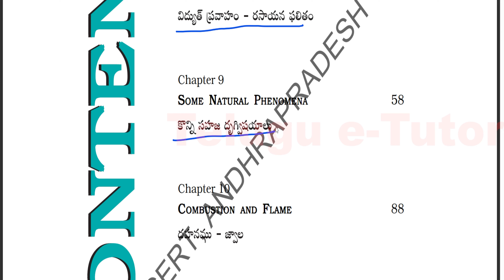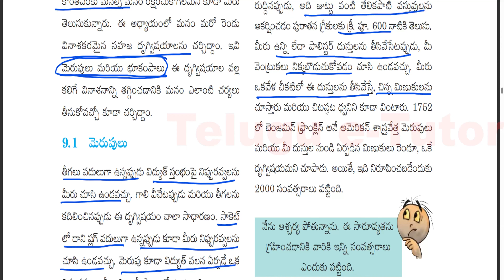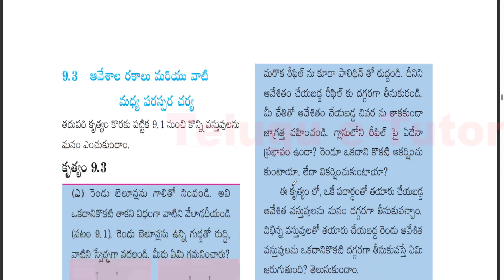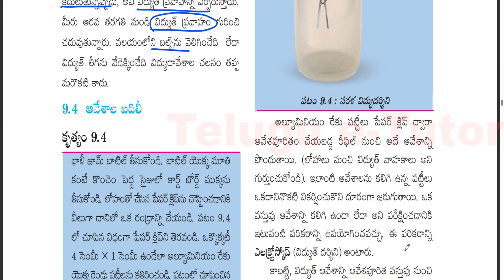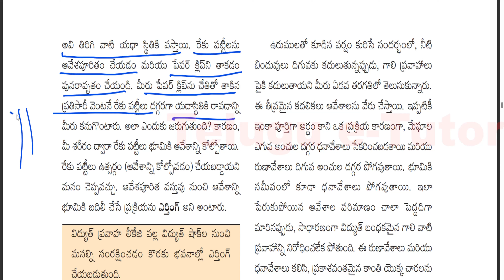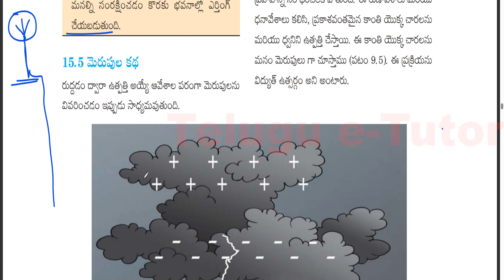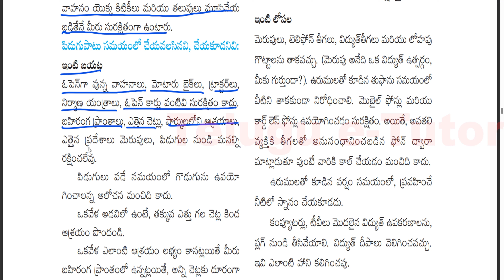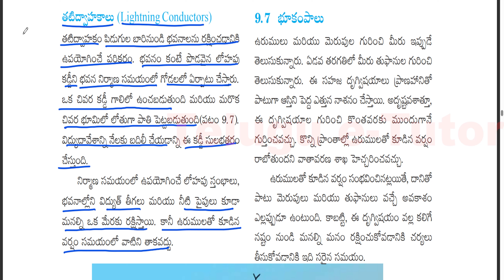SOME NATURAL P HENOMENA | కొన్ని సహజ దృగ్వి షయాలు | class 8 Physics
Link
for printed books
ear 8th-class students, I am presenting you an excellent topic from physical science in my channel. these may helpful to your all exams such as SA1, FA3 and SA2. Also useful for the next studies such as 9th class and 10th class too. Because science will repeat and continue in your every studies.
Plz visit and become a smart.

AP Class 8 New Physics | MATERIALS : METALS AND NON-METALS

Best Ipad for Studying in the Best price

class 8 new physics bits in telugu
8th class physics textbook pdf
8th class physics
8th class physics textbook
will class 8 have boards
will class 8 have offline exam
8th class social bits in telugu pdf
8th class physics bits in english
8th class science bits in telugu
will class 8 be promoted in 2021
8th class ns notes
8th class physics textbook in english medium
8th class science 1st lesson in telugu
10th class physics bits in telugu
8th class physics force lesson in telugu
ts class 8 physics textbook pdf
is class 8 board in 2021

chemical effects of electric current for class 8,
chemical effects of electric current class 8,
chemical effects of electric current class 8 notes,
chemical effects of electric current class 8 mcq,
chemical effects of electric current class 8 pdf,
chemical effects of electric current class 8 extra questions,
chemical effects of current,
chemical effects of electric current notes,
chemical effects of electric current class 8 ppt,
what do you mean by chemical effects of electric current,
chemical effects of electric current class 8 worksheets,
what are the effects of electric current,
chemical effects of electric current question answer,
chemical effects of electric current mcq,
what are chemical effects of electric current,
chemical effects of electric current is physics or chemistry,
mcq on chemical effects of electric current,
chemical effects of electric current extra questions,
chemical effects of electric current solutions,
questions on chemical effects of electric current class 8,
chemical effects of electric current pdf,
chemical effects of electric current class 8 notes study rankers,